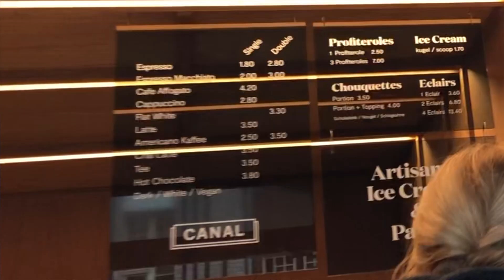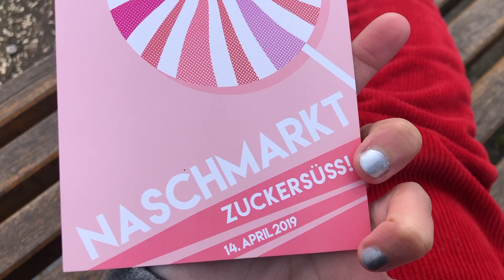BEST ECLAIRS IN BERLIN?! || ShirEats' Food Guide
Like this video? Please help me create more by supporting my channel 🙏🏼🌷
I love well-made desserts and Canal's eclair is one heck of a well-made dessert! Inexpensive, balanced flavor wise and texture wise, tasty and just so good.

What flavors did I choose? How well made are they? All the answers on my video!

* This video reflects my own personal opinion, nothing is sponsored and all the products were chosen and paid by yours truly

What is your favorite Ice Cream flavor? Did you have amazing desserts in Berlin? Tell me about it in the comments below✨

Free event!!! Breakfest club also will have the eclairs